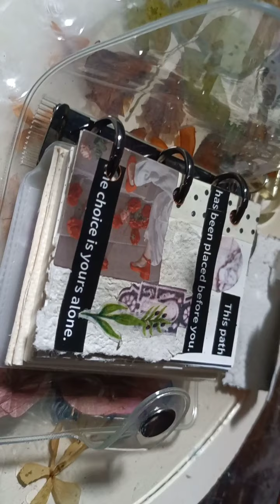Journal with me🖋️ | journal kit | Asmr | minimalist journaling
Assalamu alaikum pretty people!  hope you all are well. I got a journal kit as birthday gift! I am so excited that I made a vlog out of it.  hope you all like it and find inspiration 🥰